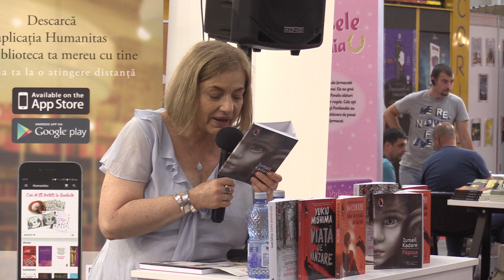(3) Denisa Comănescu - "Păpușa", de Ismail Kadare & "Zilele de școală ale lui Isus", de J.M. Coetzee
În data de 3 iunie 2018 a avut loc la standul editurii Humanitas din cadrul Bookfest (Romexpo, București, 2018) lansarea cărților "Zuleiha deschide ochii", de Guzel Iahina, "Viață de vânzare", de Yukio Mishima, "Păpușa", de Ismail Kadare și "Zilele de școală ale lui Isus", de J.M. Coetzee, apărute în colecția „Raftul Denisei“.

Vorbitori: Tania Radu, Marius Dobrescu, Irina Horea, Denisa Comănescu.

Mai jos, fotografii de la eveniment și înregistrarea video a evenimentului.